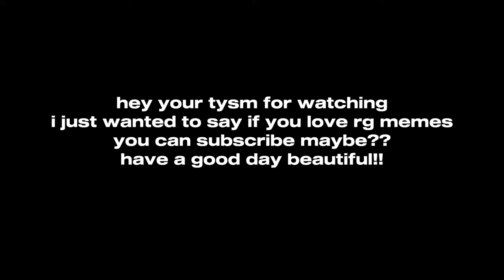rhythmic gymnastics being a NIGHTMARE for 2 minutes straight *but getting worse part 1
rhythmic gymnastics
being a NIGHTMARE  for 2 minutes straight
*but getting worse PART ONE (1)

~ today i wanted to do a compilation of rhythmic gymnastics fails but... MAKE IT A MEME🎊
you know i hate serious things so i had to make it funny (if it is not funny for you i am gonna do a part 2)

so if this blows up and it MUST blow up cause this one took ages. (& eternities.) if it does, part 2 comes so soon.

have any ideas or problems? feel free to write on the comments! because comments make me feel happy and i wont get mad at u
i guess i talked veryyyyy much so enjoy this video!
if you liked this, comment & tap the like button!♡♡